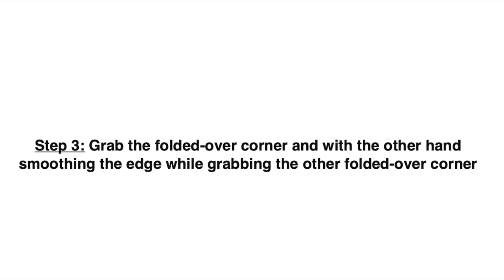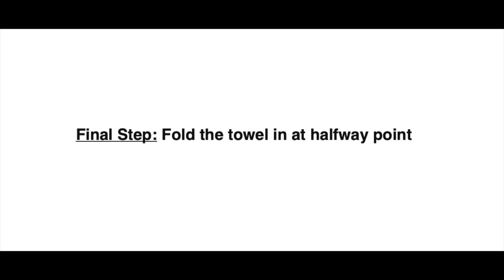5 Easy Steps to Fold a Towel Better Than the Hotel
Simple Steps to Folding a Bath Towel

Song     Pill

Artist     Heuse, Zeus X Crona, Emma Samet

Licensed to YouTube by  AEI (on behalf of NCS); Featherstone Music
                                                (publishing), ASCAP, and 10 Music Rights
                                                Societies